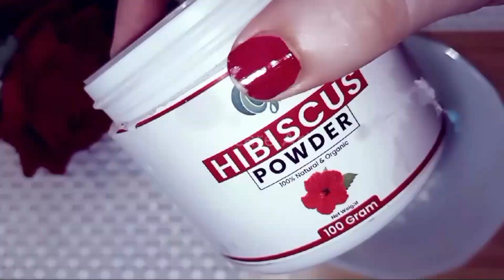NO MORE SOAP ! Clean Natural Facial Wash For Wrinkle Free Skin || Get Clear Glowing Skin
NO MORE SOAP ! Clean Natural Facial Wash For Wrinkle Free Skin || Get Clear Glowing Skin By Skincare Art

5 Days Skin Ritual ( Day 1 ) : Say Goodbye to Dry Winter Skin for a Radiant Glow

Anti-aging Challenge- My 90 Years Old Grandmother Looks 30 After Trying This Remedy For I Week